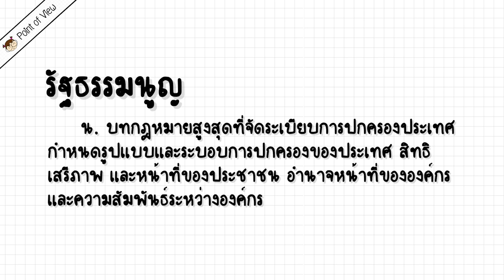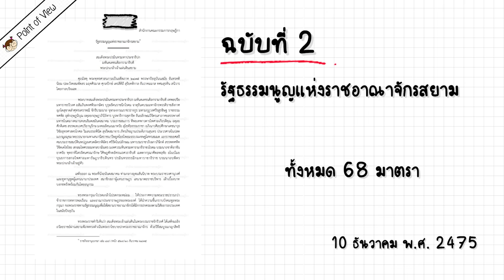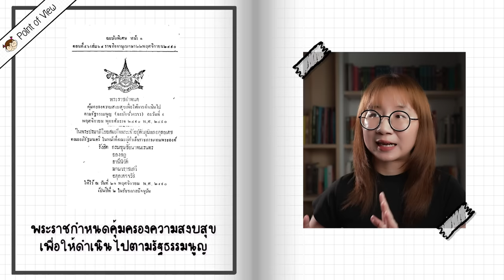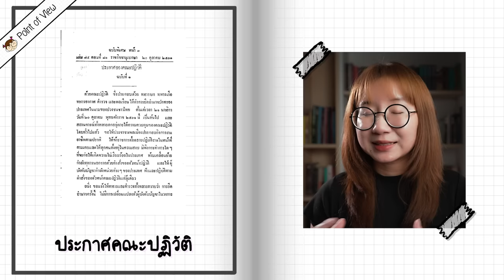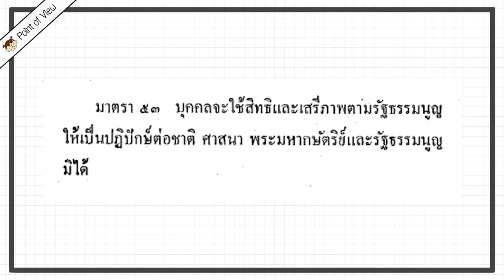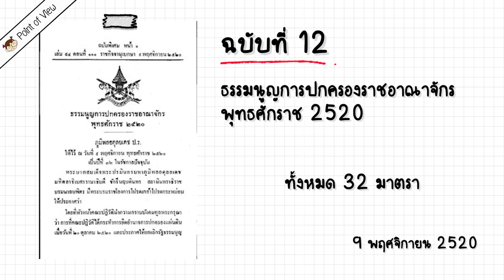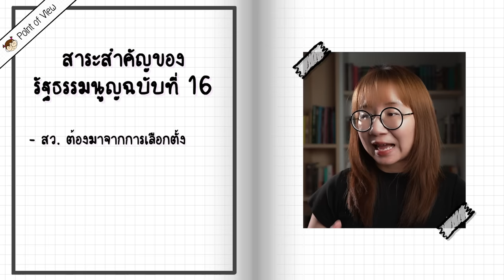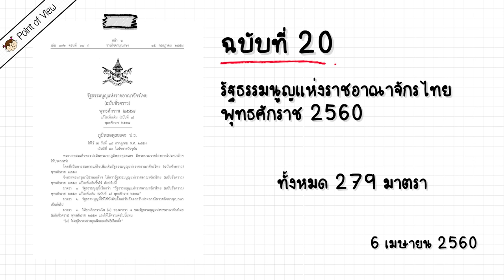ไทยฉีกรัฐธรรมนูญไปแล้วกี่ครั้ง? | Point of View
สรุปเหตุการณ์ 6 ตุลา 2519 ft. จิระนันท์ พิตรปรีชา

iLaw. (2019a, May 17). ประวัติศาสตร์รัฐธรรมนูญ’21 ต้นแบบกติกาที่ให้อํานาจ ส.ว. แต่งตั้งเลือกนายกฯ.
iLaw. (2019b, October 13). รัฐธรรมนูญ 2540 เป็นอย่างไร ใครๆ ก็พูดถึง.
iLaw. (2021, July 1). 4 เงื่อนไขรัฐธรรมนูญสร้าง “นายกคนนอก.”
iLaw. (2023, July 19). Fact-Checking : ส.ว.มาจากการสรรหาโดยคสช.และประชามติที่ไม่เสรีเป็นธรรม. Retrieved November 11, 2023,
THE STANDARD TEAM. (2019, November 29). 29 พฤศจิกายน 2494 – จอมพล ป. พิบูลสงคราม รัฐประหารตัวเอง. THE STANDARD.
TLHR. (2018, March 30). "7 เหตุผลไม่รับร่างรัฐธรรมนูญ” ไม่เข้าข่ายปลุกระดม ศาลยกฟ้อง ‘ไผ่-ปาล์ม’ ไม่ผิด พ.ร.บ.ประชามติ |. ศูนย์ทนายความเพื่อสิทธิมนุษยชน.
กองบรรณาธิการศิลปวัฒนธรรม. (2023, September 19). 19 กันยายน 2549 รัฐประหารไทยในรอบ 15 ปี. ศิลปวัฒนธรรม.
จำปีพันธ์, ป. (2022, April 28). ข่าวลือ “รัฐประหาร” และการแบ่งขั้วอํานาจในกองทัพ สมัยรัฐบาล “จอมพลสฤษดิ์.” ศิลปวัฒนธรรม.
ชัยนาม, ไ. (1976). รัฐธรรมนูญ: บทกฎหมายและเอกสารสําคัญในทางการเมืองของประเทศไทย.
ตารางผู้ถูกดําเนินคดีที่เกี่ยวข้องกับประชามติ 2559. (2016, August 2). iLaw.
ตํานานการเมือง พล.อ.เกรียงศักดิ์ เป็นนายกฯ คนนอกได้เพราะเสียง ส.ว. (2019, February 15). workpointTODAY.
ปรีชาศิลปกุล, ส. (2018). นี่คือปณิธานที่หาญมุ่ง: ข้อถกเถียงว่าด้วยสถาบันพระมหากษัตริย์ในองค์กรจัดทํารัฐธรรมนูญของไทย ตั้งแต่ พ.ศ. 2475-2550.
ปานโต, ป. (2020, August 1). รัฐธรรมนูญใต้ตุ่ม. พิพิธภัณฑ์รัฐสภา.
เพชรเลิศอนันต์, ธ. (2018, June 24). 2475 : อดีต ปัจจุบัน อนาคต. The 101 World.
ย้อน 7 ส.ค. 59 : ประชามติรัฐธรรมนูญ-คําถามพ่วงผ่าน จุดเริ่มต้นความอลหม่านการเมืองไทย! (2021, July 7). มติชนสุดสัปดาห์.
รัฐธรรมนูญไทย. (n.d.). พิพิธภัณฑ์รัฐสภา.
วงศ์สุรวัฒน์, โ. (2018, December 12). รัฐประหาร พ.ศ.2494 กับรัฐธรรมนูญแห่งราชอาณาจักรไทย พ.ศ.2492. มติชนออนไลน์.
เศรษฐบุตร, น. (n.d.). 20 ตุลาคม พ.ศ. 2501. สถาบันพระปกเกล้า.
สารคดีพิเศษ 800 ปี แมกนา คาร์ตา 83 ปี ประชาธิปไตยไทย (ตอน 19) : รัฐธรรมนูญไทย ฉบับที่ 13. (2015, June 8). Thai PBS.
เสมียนอัคนี. (2023, November 9). รัฐประหาร 2490 “รุ่งอรุณแห่งแสงเงินแสงทองของวันใหม่.” ศิลปวัฒนธรรม.

หรือ